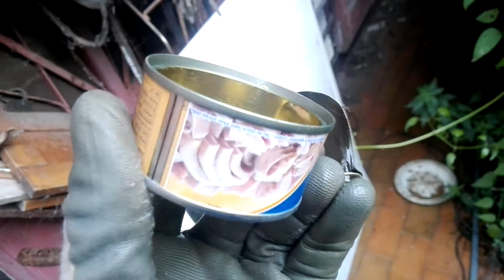Cosa bisogna farsene d'una scatoletta una volta usata | Omar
Video correlato
Come sostituisco i ganci dell'armadio colle scatolette di tonno | Omar